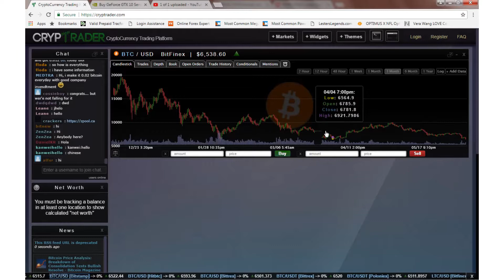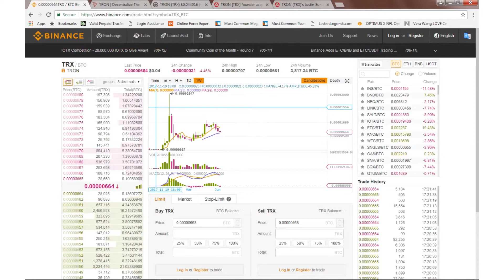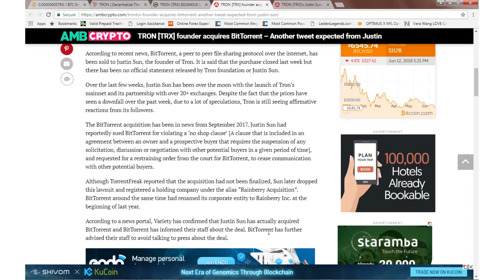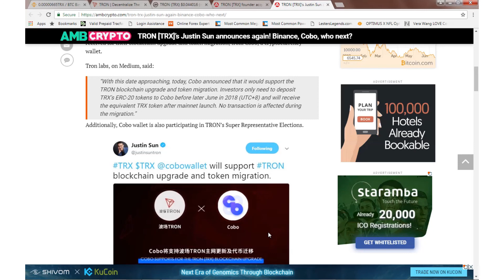Tron TRX Daily update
Tron TRX update 6/12/18